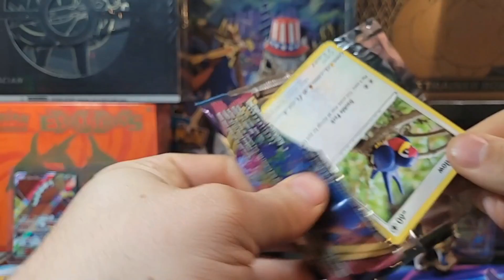VividVoltage PokeSingles Shorts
All support is very much appreciated :D

My eBay ➲